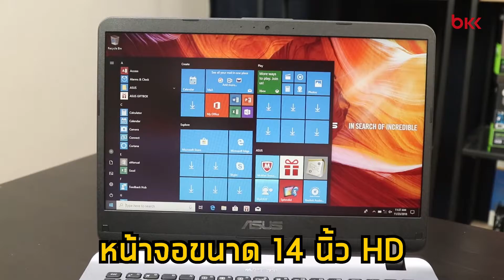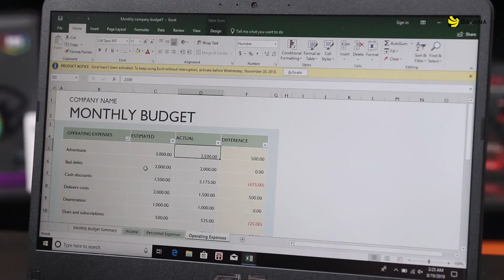รีวิว Asus x407 uf